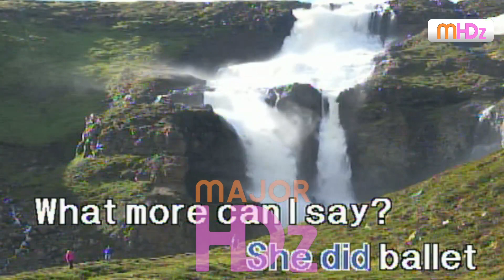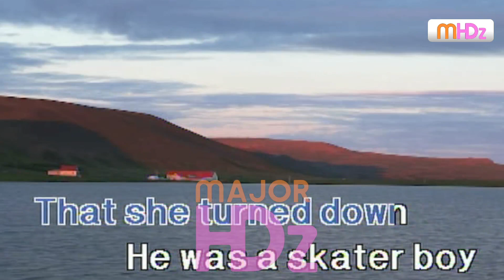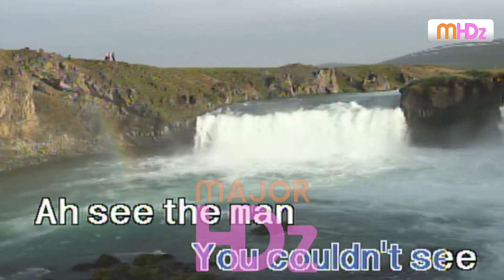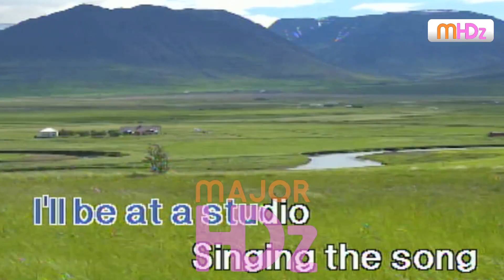Sk8ter Boi - Avril Lavigne (Lyrics/Minus One/Karaoke/Instrumental) 98pro(n) HD